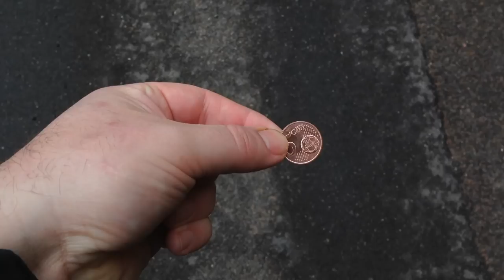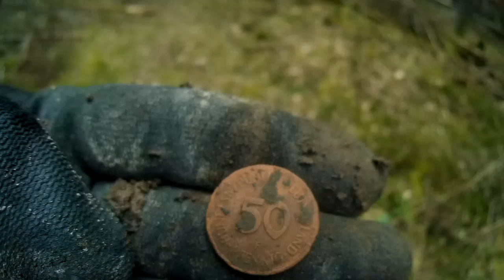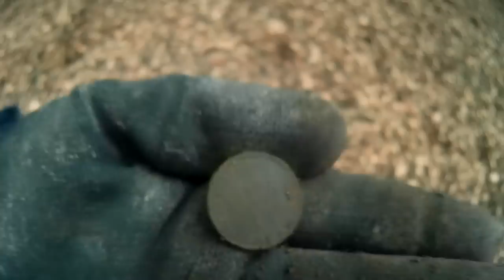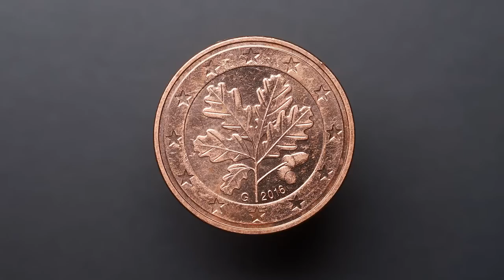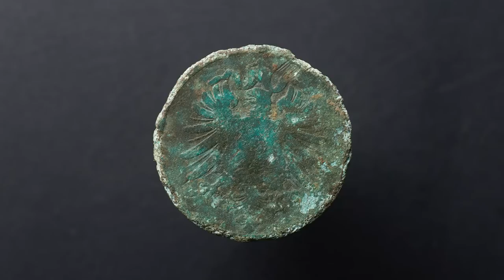Village Of The Blind - Metal Detecting With Coin Spills and (Possible) Treasure Discoveries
In this metal detecting adventure I'm scouting the woods with great success, a small coin spill on my way and two possible treasure discoveries.

The way to the location lead through a small village, where I've spotted a group of coins laying on the sidewalk! Unfortunately there was a local standing on the street near by. I felt a little bit uncomfortable "shaming" him by showing off my eagle eyes and finding what "they" overlooked for so long.
I couldn't resist and grabbed one coin only (while pretending that my shoelaces got loose), leaving the rest for my way back to the train station...
(I found the shiny coin earlier)

The relic hunt itself wasn't easy as the area was physically demanding with steep hills. Once on top I was able to find a beautiful shoe buckle from 1600's-1700's. What followed was a little bit "strange"... I came across a spot with many coins from 1940's. Could I call it a coin spill? It will remain a mystery why almost all of the coins were spread apart like that.

I then moved on and made more nice finds mostly from 1700's. Four buckles stud out together with a few buttons at the end. I also liked the tiny horseshoe. Poor horse... Apropos "poor"... such was my conserving attempt. I don't remember what could have gone wrong. I did electrolysis on it and (if my memory serves me correctly) placed it in a long distilled water bath afterwards, before cooking in wax.
Unfortunately I can still see this item continue to rust (and as a result slowly falling apart) from the inside. I will have to investigate what went wrong during the process...

At the very end I found two deep targets I couldn't extract due to lack of time and shovel. I think at least one of them could contain possible treasure!

UPDATE: On my recent metal detecting adventure, I return to the location to excavate both treasures

I then passed the village on my way back and grabbed the rest of the coins. What I couldn't understand was, why would people from the village not see them? After all, this was the previous currency, these coins must have been laying there a little bit longer.

It was a memorable outing (from my perspective). I hope you enjoyed it.

TABLE OF CONTENTS
00:00 - Intro
00:04 - Coin finds on my way to the location!
00:45 - Steep way up in search for a detecting spot
06:59 - Metal detecting on top of the hill, with great finds!
1:00:41 - Walking through the village of the blind with a coin spill!
1:01:09 - Slideshow with all cleaned relic finds of the day